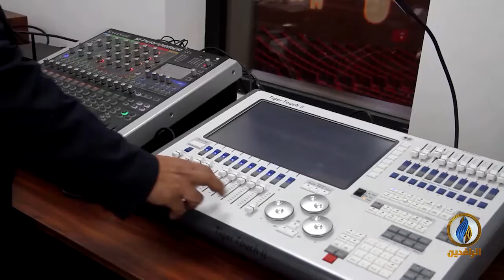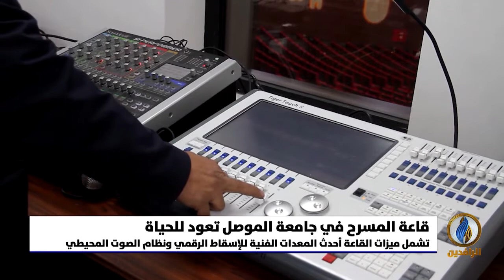تقرير إخباري.. قاعة المسرح في جامعة الموصل تعج بالفعاليات الفنية مجددًا بعد إعادة إعمارها